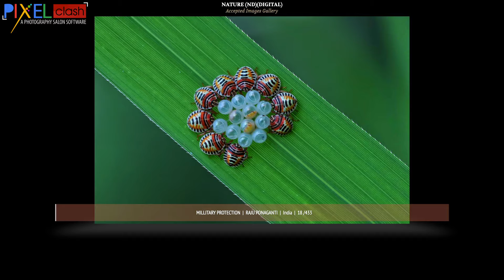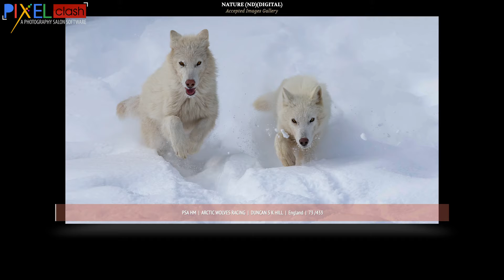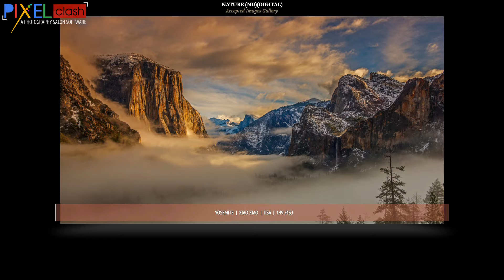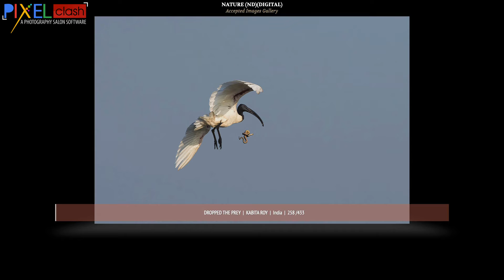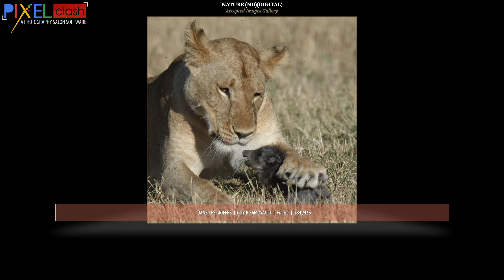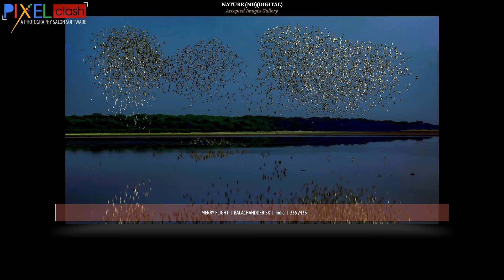Nature Photography Accepted Images Gallery 21st Chhayapath International Salon of Photography 2021